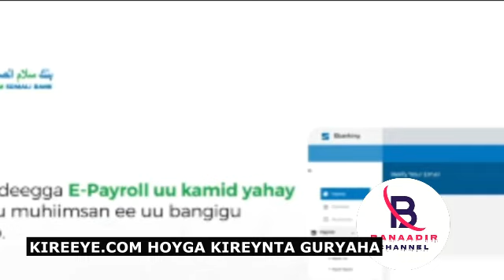DAAWO Somaliland Argagaxiso Maaha Xildhibaan Beesha isaaq oo Afka Furtay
Ku Kireeso Guri Kuu Banaan Kana Kireeso Guriga Aad U Baahan tahay